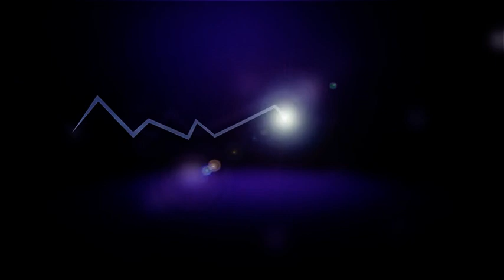Фактор 24: Кој и зошто ги игнорираше сериозните индиции за кукавичкиот чин на експремиерот?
Заминав, за да се вратам. Реплика од необјавено интервју со Никола Груевски. Кој и зошто ги игнорираше сериозните индиции за кукавичкиот чин на експремиерот? Може да дојде и до пресврт во судењето за собранискиот пуч до помали казни на извршителите, ако признаат дека Груевски е менторот на превратот од 27ми април. Ова е политички договор, вината е кај МВР, каде морале да знаат или пропустите да ги спречат.